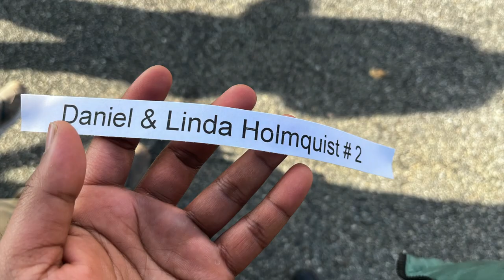2022 IGSCF THANKSGIVING DAY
2022 IGSCF THANKSGIVING DAY

THANKS TO DOUG, JUDY, JOEY AND ALL IGSCF MEMBERS HOSTING THIS EVENT , WE ARE THANKFUL FOR YOU AND WE ALL LOVE YOU.

THANKS TO EVERY HOST FAMILY    FOR INVITING US TO YOUR HOME